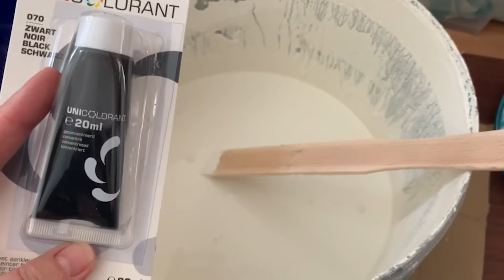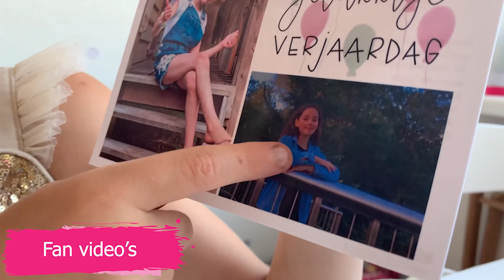De start van mijn Kawaii kamer! - Alles JADE vlog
Super leuk dat je kijkt!
Het staat al bijna een jaar op de planning, maar we zijn eindelijk begonnen aan mijn kamer re-styling. Ik krijg een cosy kawaii kamer! YAY!
In deze vlog laten we zien dat we zijn begonnen, en wat het ontwerp is voor mijn nieuwe kamer.

Vind je mijn video leuk? geef hem dan een duimpje

Wil je niks missen van Alles JADE?
Op instagram plaats ik dagelijks nieuwe foto's en filmpjes, ook deel ik fanart en klets ik met mijn fans.

Wil je dat ik jou product test? Fanart gemaakt? of een van mijn tutorials gevolgd en wil je je resultaat laten zien? je kunt mijn moeder mailen naar

Al mijn sociale media accounts worden beheerd door mijn moeder Susanne, negatieve reacties bereiken mij niet en worden gelijk verwijderd en gerapporteerd.

Sommige van mijn video's bevatten gesponsorde producten, ik neem geen producten aan waar ik niet achter sta, en geef altijd mijn eerlijke mening! ik word niet betaald voor het maken van video's, het is een hobby en ik vind het gewoon heel leuk om te doen.